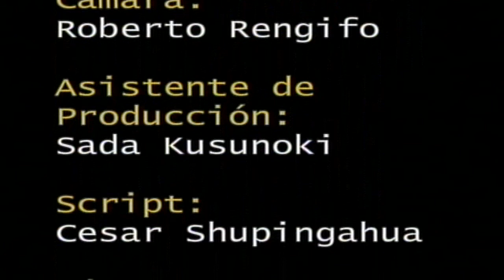Como volviendo a empezar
Ficción | 14 minutos | 1999

Bertha es una vecina que mantiene muy limpia y ordenada su casa, pero a la que poco le importa lo que ocurre en su barrio. Todo cambiará para ella cuando el hijo de su comadre enferme gravemente por la cantidad de basura que se acumula frente a su casa. Bertha se da cuenta de lo importante que es mantener limpia tanto su casa como el barrio.